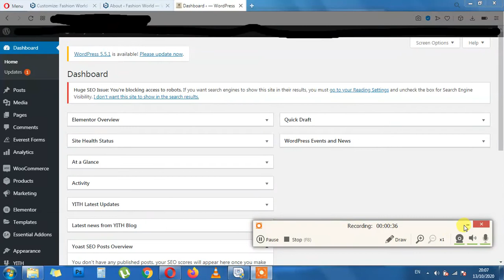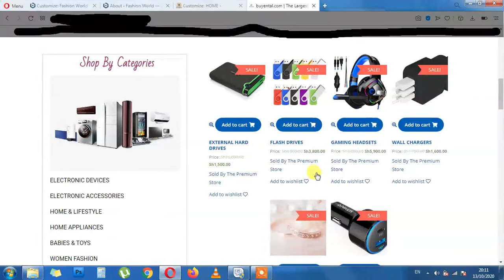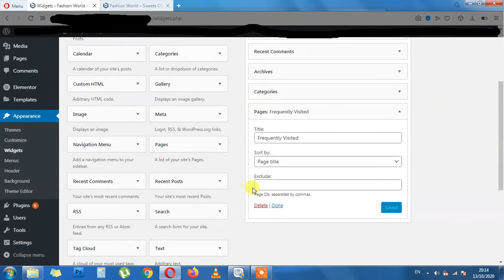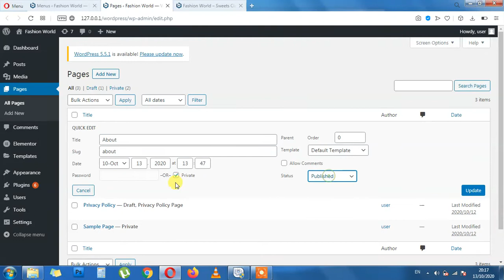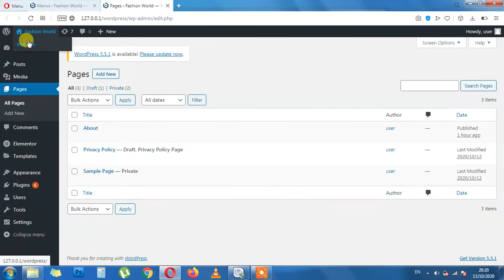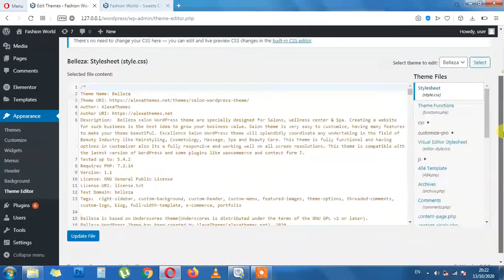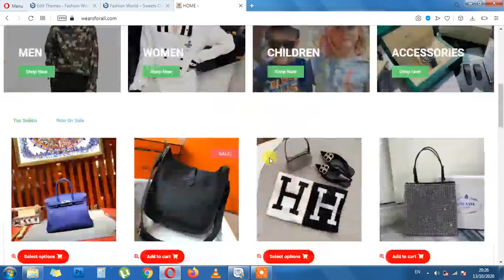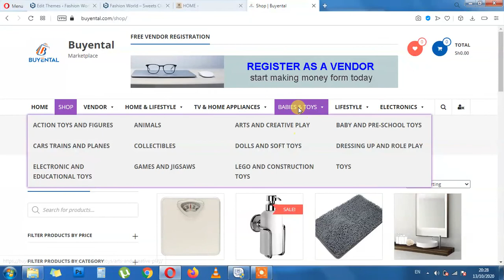Wordpress Customizer Settings | Wordpress Tutorial for Beginners In Hindi Urdu Class 3 2021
In this video we will be learning Wordpress Customizer settings like Site Identity | Website Color Scheme | Header Image | Background Image | Menus | Widgets | Front page Slider Settings |  Topbar | Additional CSS for woocommerce Regular Price | Sale Price | Changing Fonts to Bold | Increasing Font Size with the help of CSS.

Wordpress Widgets:
We will learn how to add and remove different widgets in wordpress sidebars,

Creating Wordpress Menu:
We will learn to add pages to wordpress menu.

Overview of wordpress Theme Editor:
we will have a brief look at Styles.CSS
Functions.php
404.php
sidebar.php
searchform.php